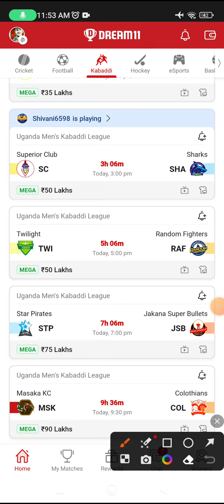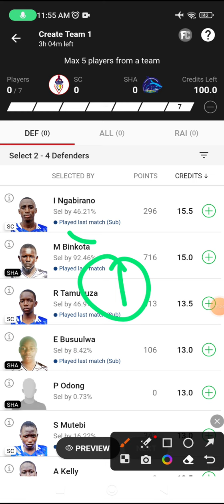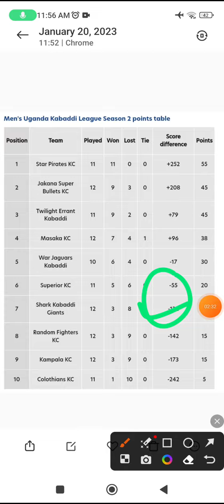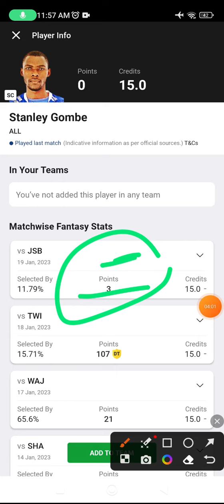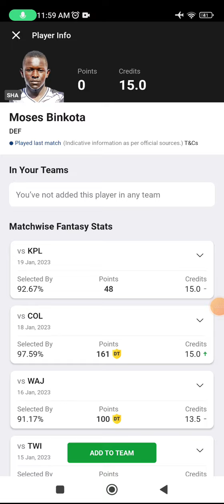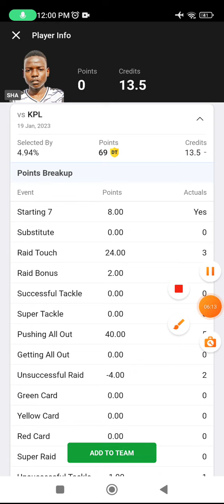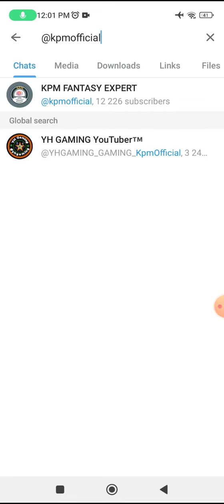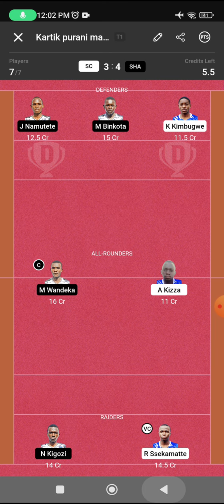SC vs SHA Dream11 Kabaddi Team, sc vs sha dream11 prediction, sc vs sha dream11 sl team, starting 7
sc vs sha dream11 team today Match|sc vs sha kabaddi match dream11 today team|today match,
sc vs sha  pitch report
sc vs sha Pro Kabaddi dream11 today
sc vs sha dream11 team today
sc vs sha today match prediction
sc vs sha dream11 today match
sc vs sha Pro Kabaddi dream11 2022
sc vs sha Pro Kabaddi match highlights
sc vs sha Pro Kabaddi dream11 team
sc vs sha dream11 analysis
sc vs sha best dream11 team
sc vs sha dream11 team prediction
sc vs sha  playing  Pro Kabaddi
sc vs sha head to head
sc vs sha live shaore
sc vs sha live match
sc vs sha today match of dream11
sc vs sha dream11 best team
Kabaddi match 2022
sharks Kabaddi giants vs superior club  streaming
sharks Kabaddi giants vs superior club  Head To Head